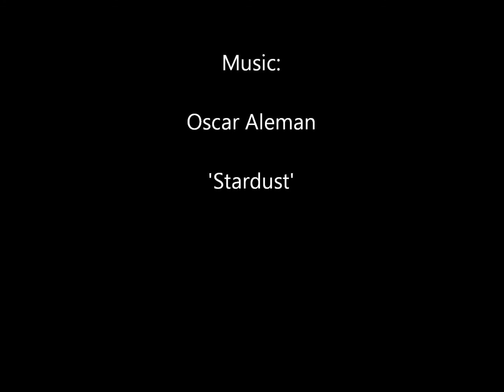Contemporary Art VII: 'Stardust'_Oscar Aleman